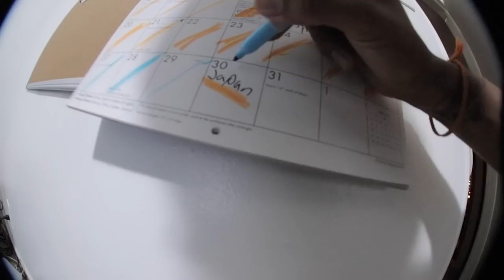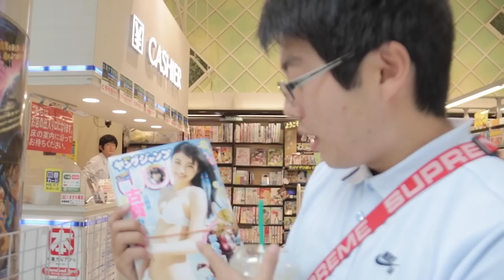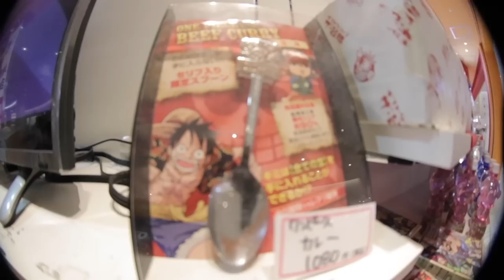JAPAN DAY 1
this was in 2018 the first time I met my good friend @ippeimorita it was a mission to get to Japan day was fun and quick.